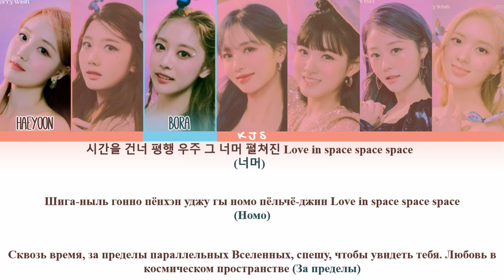CHERRY BULLET - LOVE IN SPACE [ПЕРЕВОД/КИРИЛЛИЗАЦИЯ/COLOR CODED LYRICS]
Артист:  체리블렛 (Cherry Bullet)
Трек: Love In Space
Альбом: Cherry Wish
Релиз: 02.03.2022